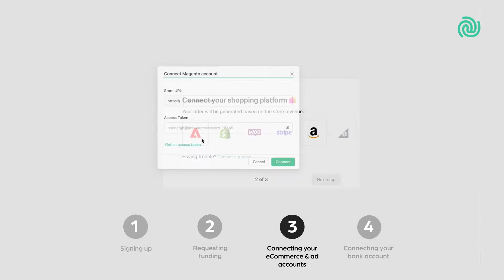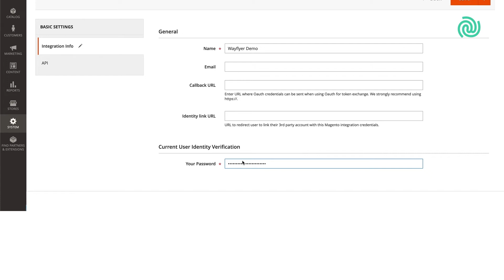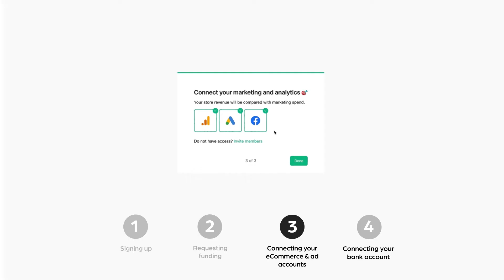How to sign up and apply for funding [Magento]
This video shows how you can connect your Magento store to the Wayflyer app to apply for funding.